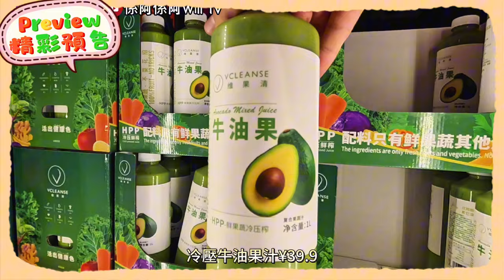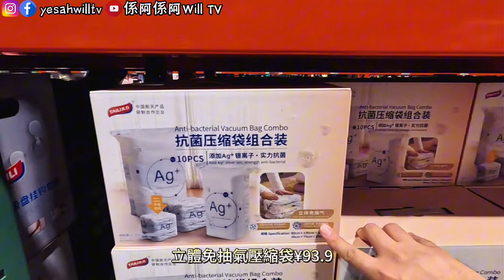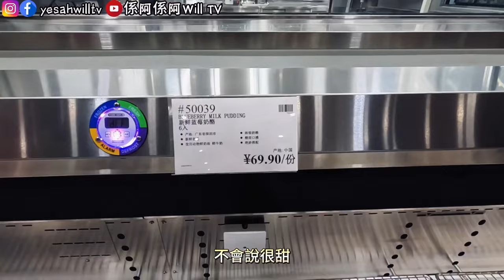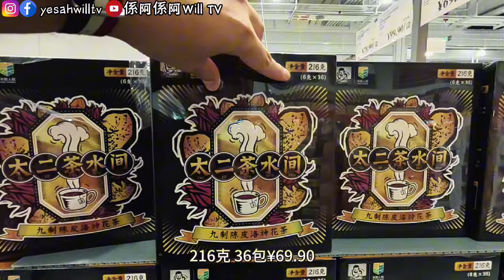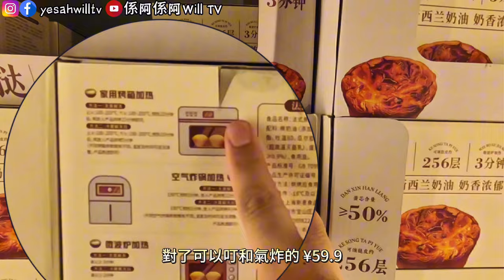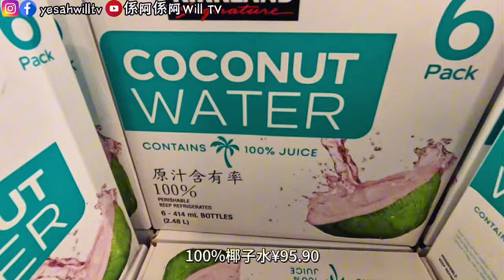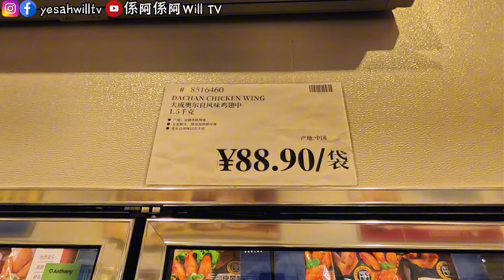【深圳COSTCO最新資訊】鮑魚試食！🥳人流大減輕鬆入場折扣物品😎深圳好去處｜粵語中字｜4K Eng CC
【深圳COSTCO最新資訊】人流大減輕鬆入場🥳鮑魚試食！折扣物品😎深圳好去處｜粵語中字｜4K Eng CC
對上一次嚟深圳COSTCO已經係一月份嘅事啦，隔左幾個月嚟一個Costco update啦～完全唔駛排隊，又多試食，重有鮑魚試食超正！
Opening 00:00
家居用品 00:57
麵包 01:49
生果＋蔬菜 02:03
海鮮 03:13
肉類 04:34
咖啡 05:17
冷凍食品 05:57

📍深圳COSTCO(地鐵紅山站)
     深圳市龍華區民達路68號